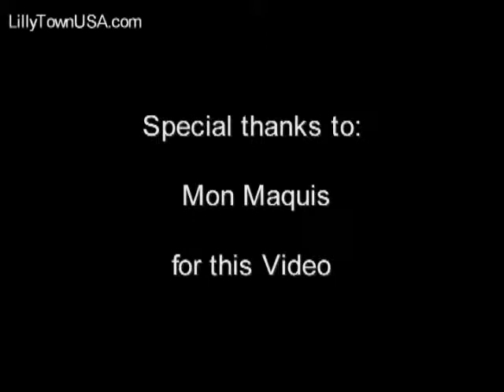Alizée sings Stand By Me in school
Alizée sings Stand By Me, in english for school... and then does a dance number where she does do it the best...